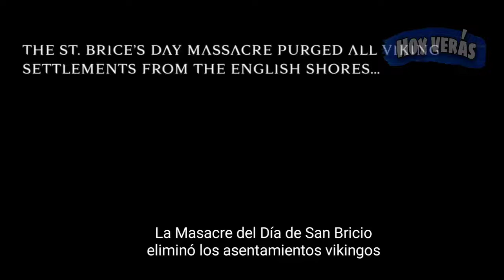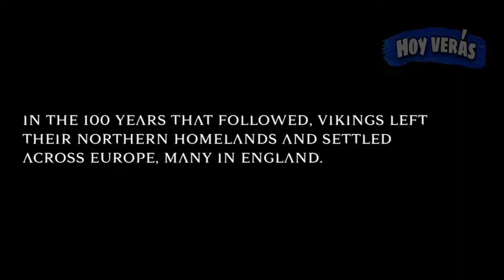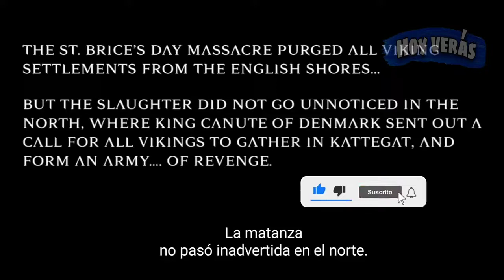VINKINGOS VALHALLA Resumen en minutos | vikingos valhalla resumen capitulo 1 | vikings valhalla 2022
la nueva serie de netflix donde seguiremos las aventuras de estos intrépidos y violentos vikingos.